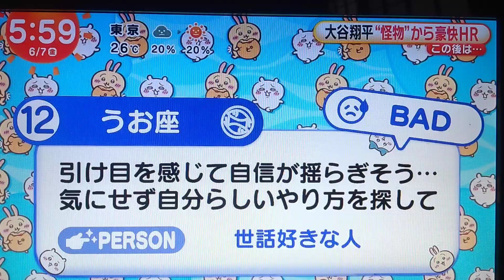ちいかわ占い 6月7日